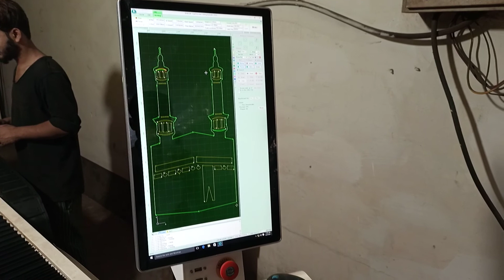Laser cutting Gate grill Faisalabad Pakistan 03067858028